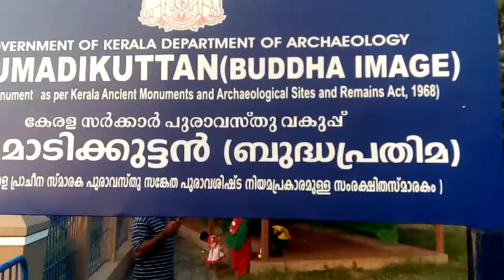KARUMADIKKUTTAN BUDHA IMAGE.KARUMADI.ALAPPUZHA.HOUSE BOAT.KUTTANADAN DUCKS.KARUMADIKKUTTAN PRATHIMA